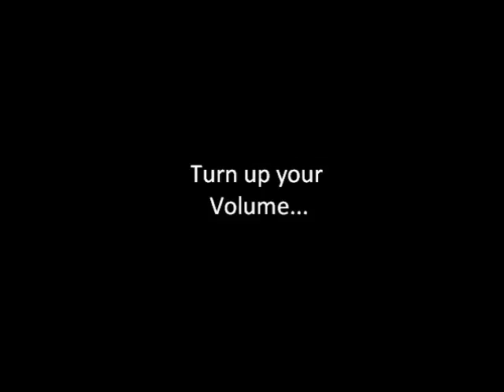voice act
hehe ya